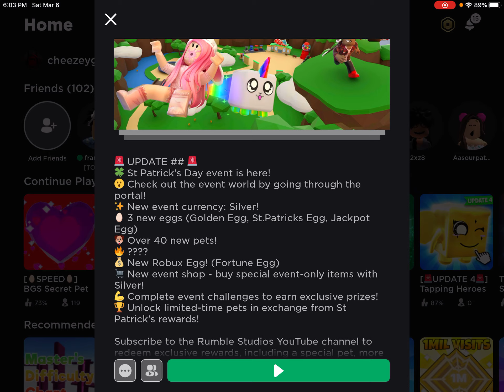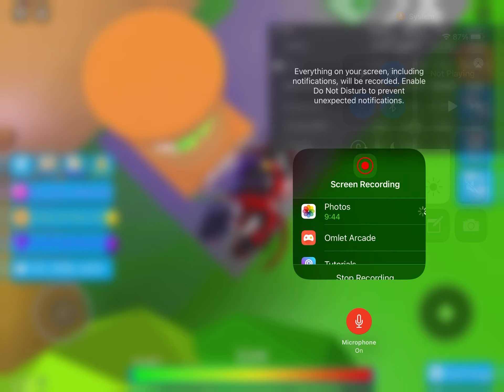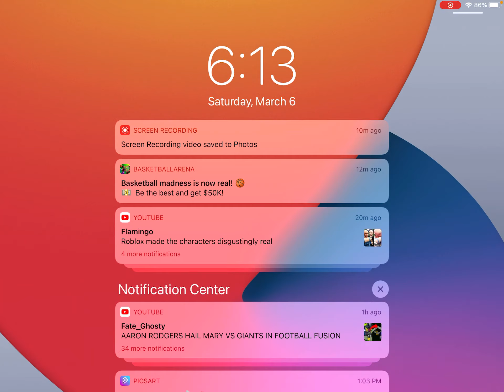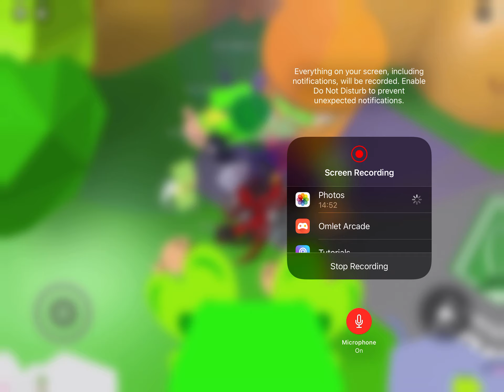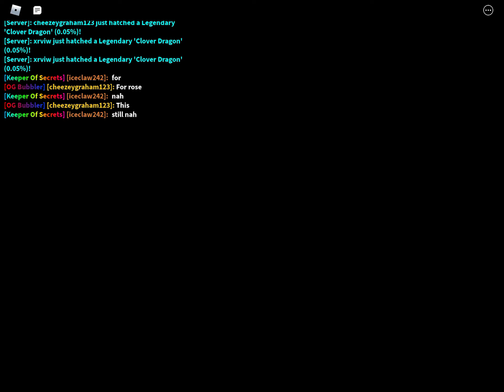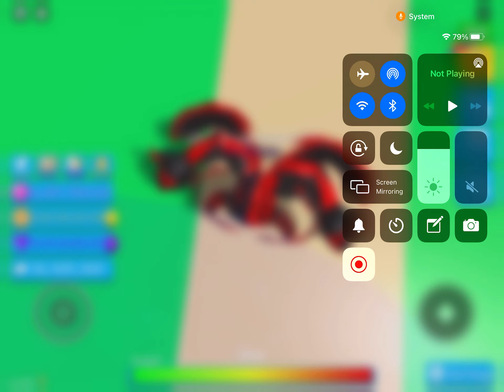New bubble gum simulator update (saint Patricks day) new pets and a golden portal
I got new secret and will make a video about it soon